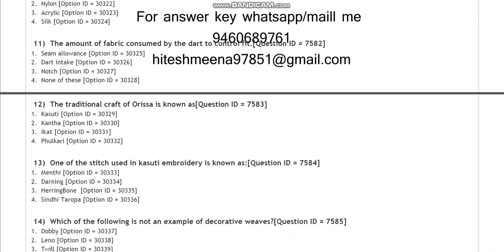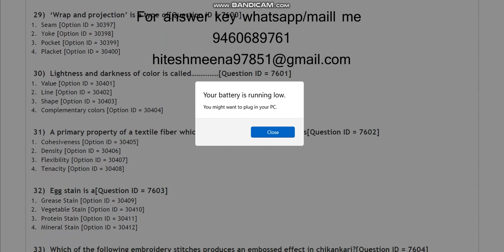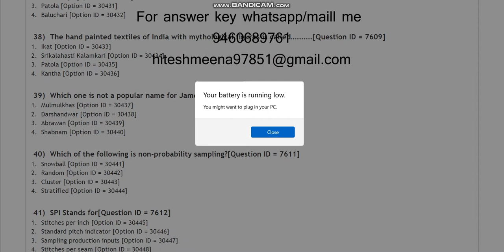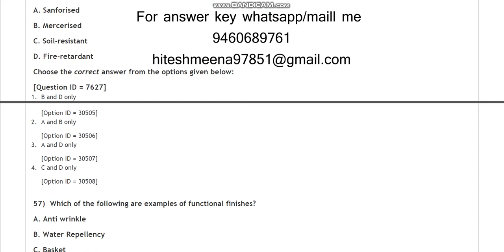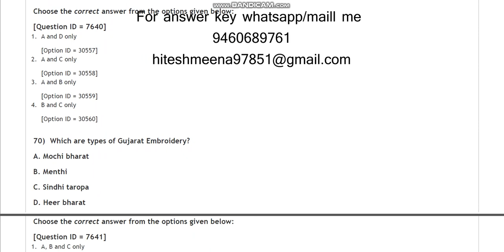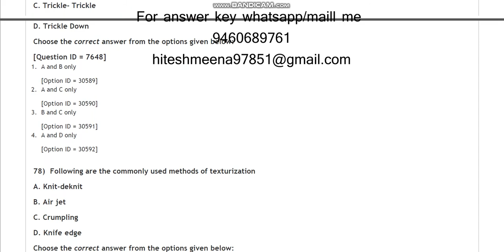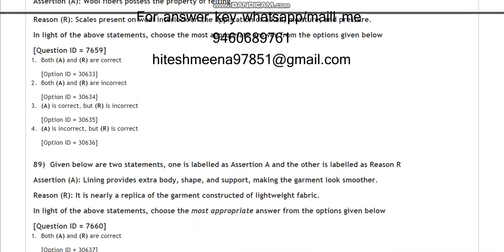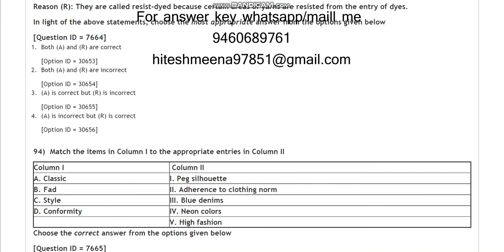DU MSc in Fabric N Apparel Science 2021 Entrance paper